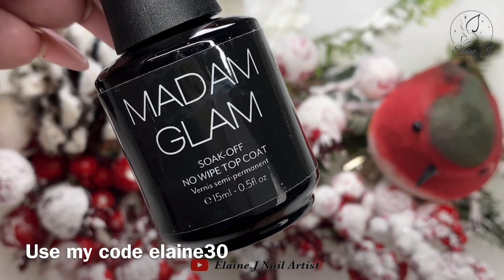Madam Glam Advent Calendar | 2nd December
elaine30

Just Click on the link below for Madam Glam website